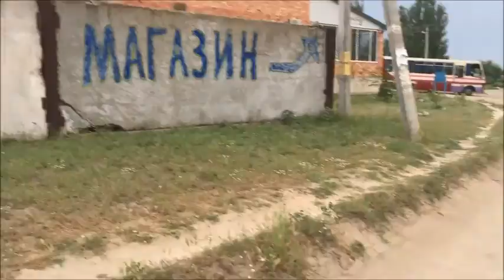Arabat Spit, Ukraine, prt 2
In this video you will see nothing special, just a regular crazy day at the Arabat Spit. Sooooo much fun! Just for you to understand why I am so attached to this place.